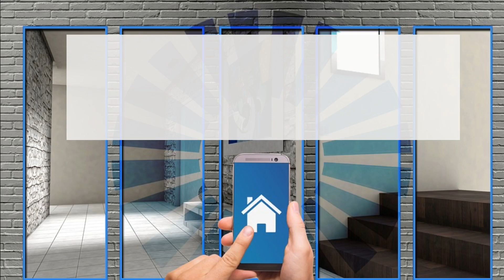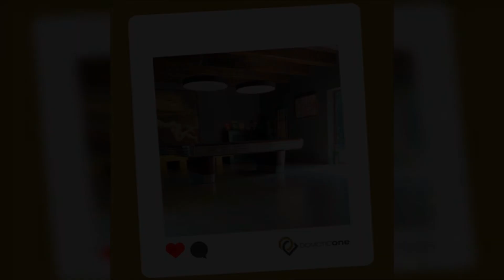Domotica casa in costruzione: tutto quello che devi sapere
Domotica casa in costruzione: tutto quello che devi sapere sul tuo impianto di domotica inserito a capitolato

Capita sempre più spesso che molte imprese di costruzione, inseriscano un sistema di Domotica Casa a capitolato, per aumentare il valore dell’immobile